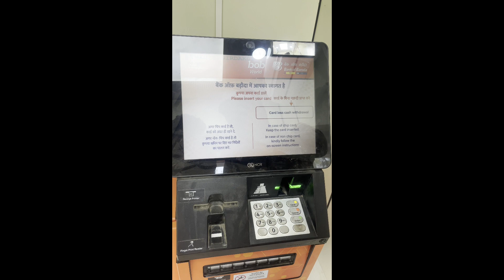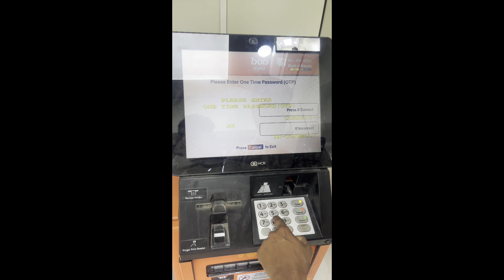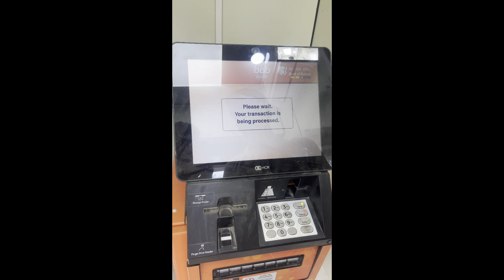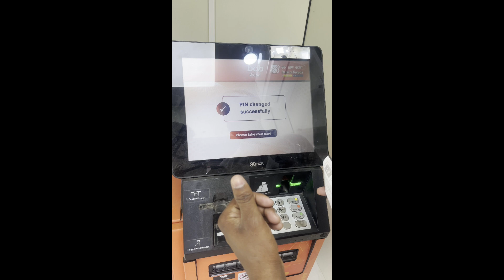How to change ATM pin || Bank of Baroda Ka ATM PIN KAISE CHANGE KARE || Bob ATM Ka pin kaise banaye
HEY DOSTO IS VIDEO ME BATAYA GYA H KI AAP APNE ATM KA PIN KAISE CHANGE KAR SAKTE H